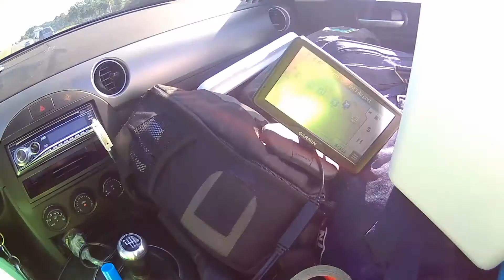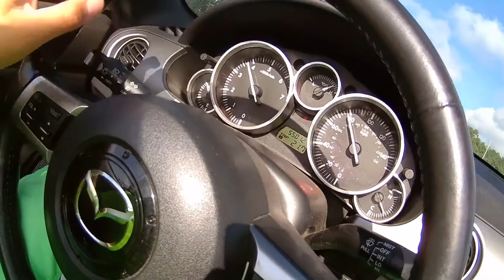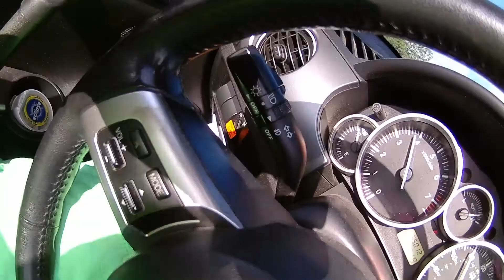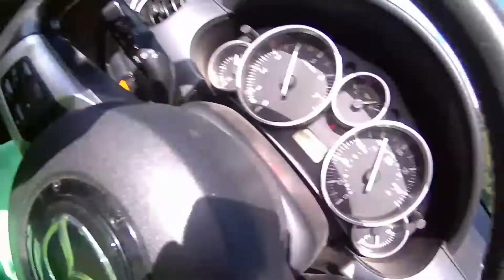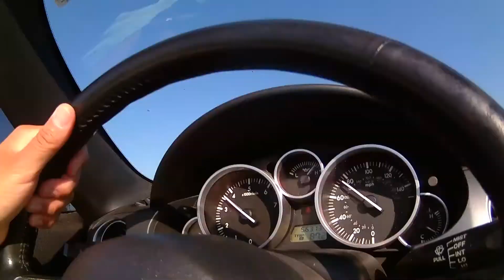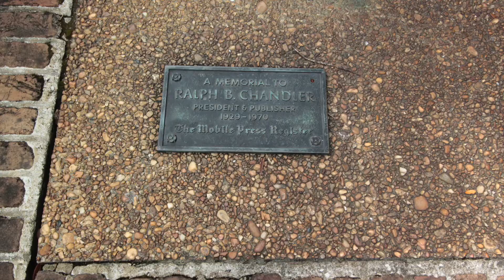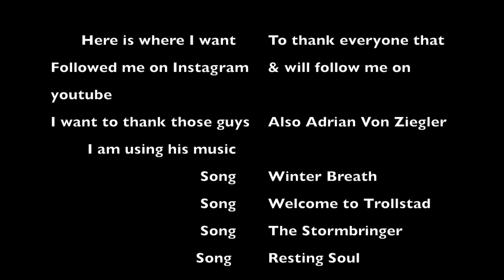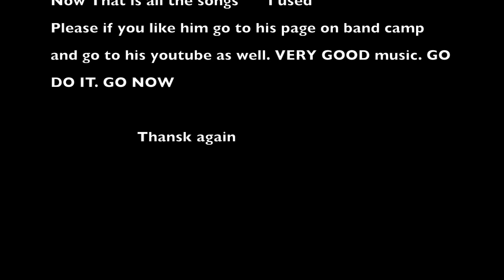road trip fl to ca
On the road using my cube plus to video... would have video more but seems like I had some problems with sd card .. sad face.. and also had no where to put it in facing me to keep it steady.